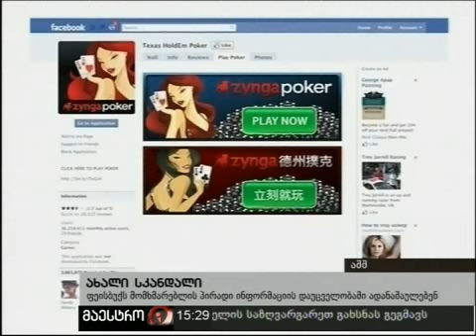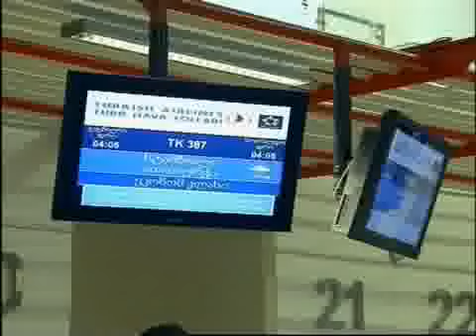19/10/10 ახალი ამბები (15:00) ნაწილი 3